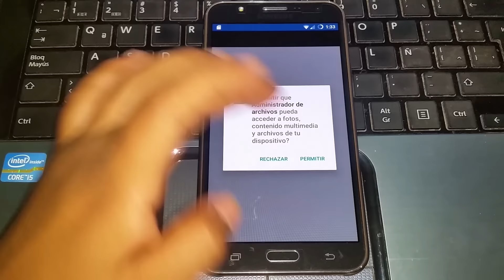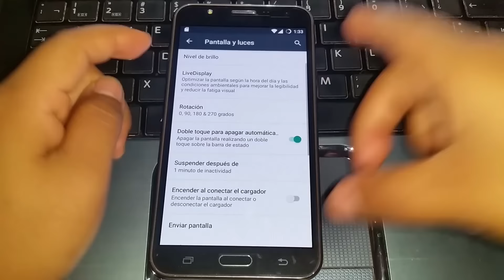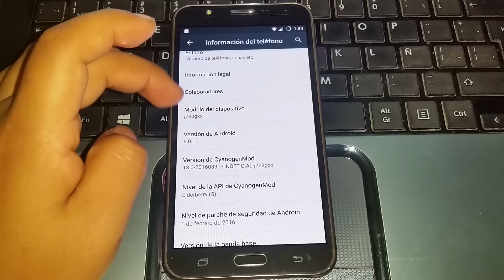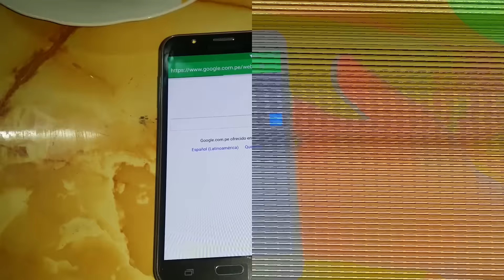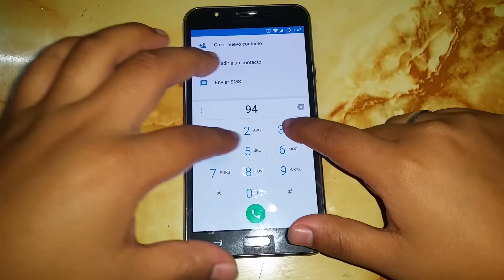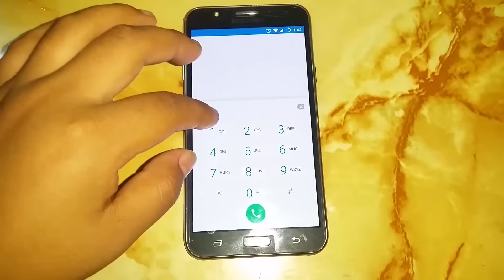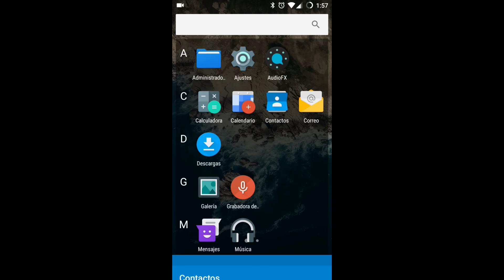REVIEW CyanogenMod 13.0 for Samsung Galaxy J7